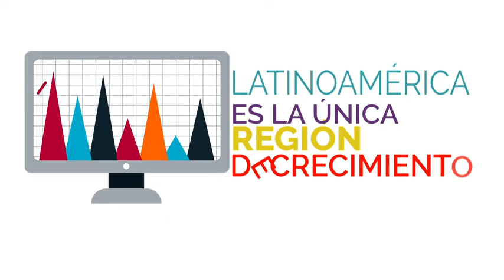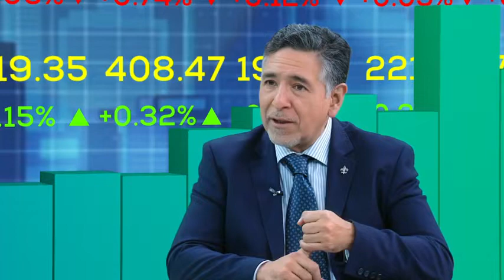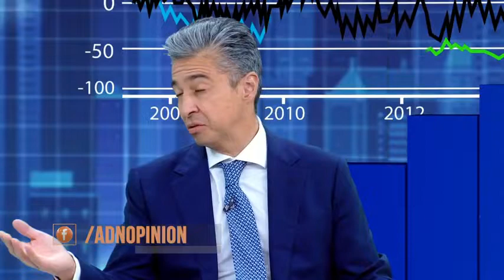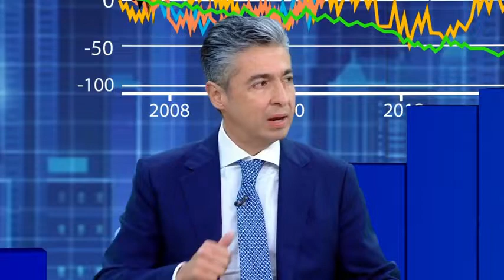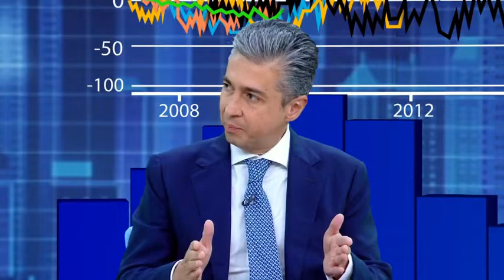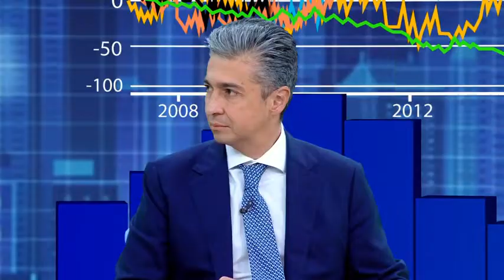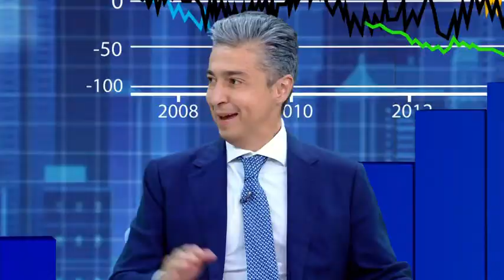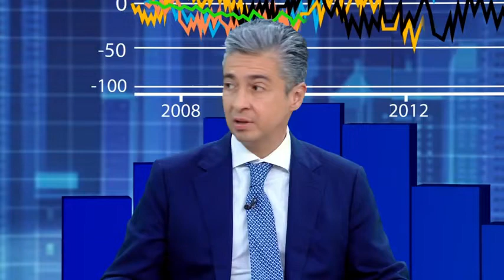TRANSFORMACIÓN DIGITAL DEL IMPI PARA REGISTRO DE MARCAS Y PATENTES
En “La Billetera”, Alicia Salgado, Oscar Sandoval y Mauricio Flores conversa con Juan Lozano Tovar, Director General del Instituto Mexicano de la Propiedad Industrial (IMPI).